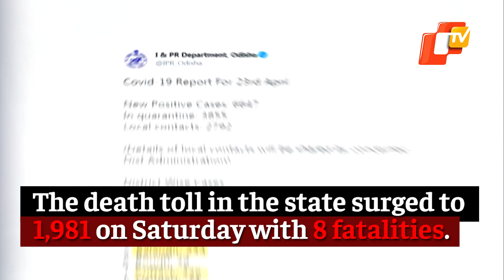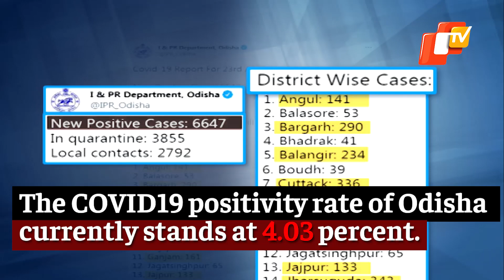Odisha Covid19 Tally Crosses 4-Lakh Mark With Record Daily Cases; Deaths Rise | OTV News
Odisha witnessed the highest-ever single-day surge in COVID-19 cases in the last 24 hours with 6,647 positive cases. The State also reported 8 deaths.